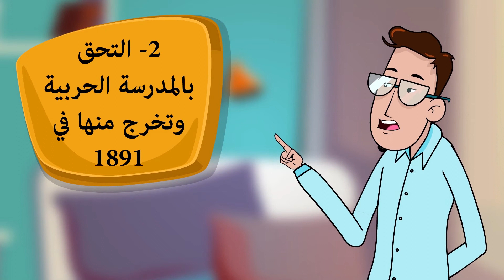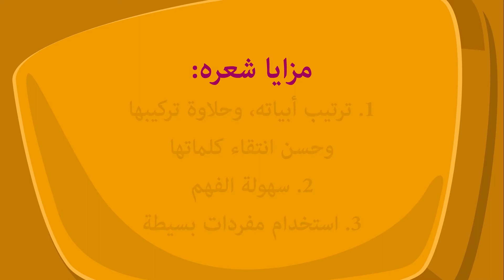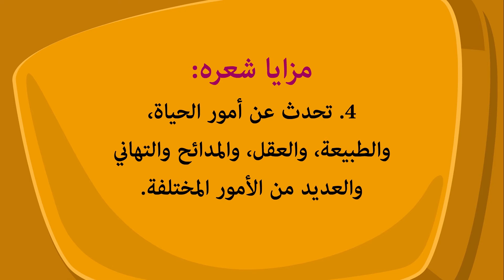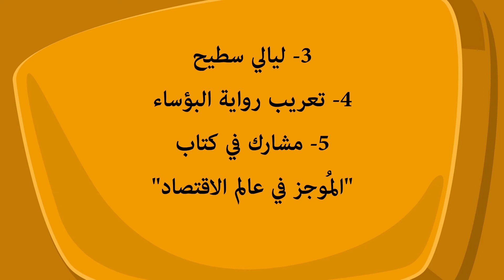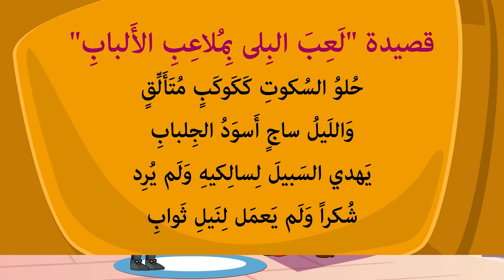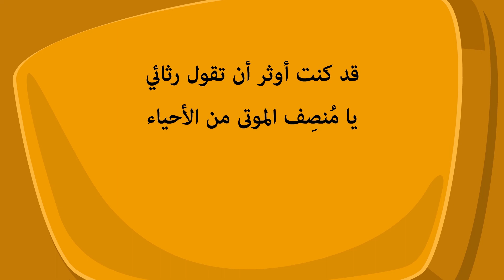حافظ إبراهيم | الصف التاسع | أعلام الشعر